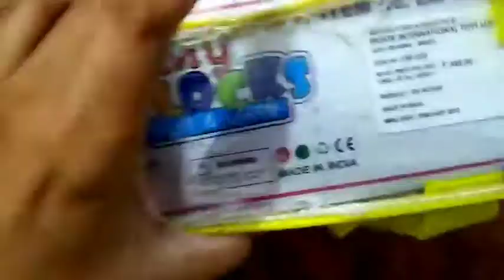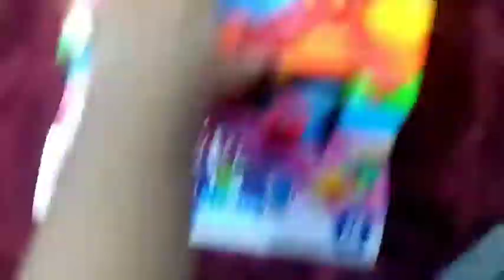My Blocks 48 Pcs Set For kids